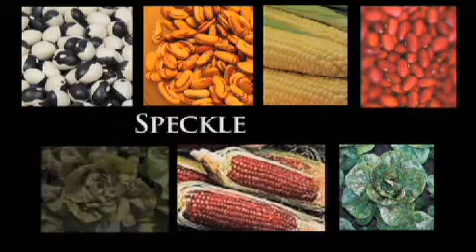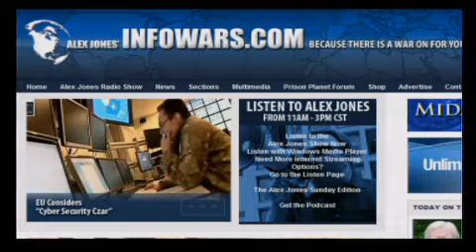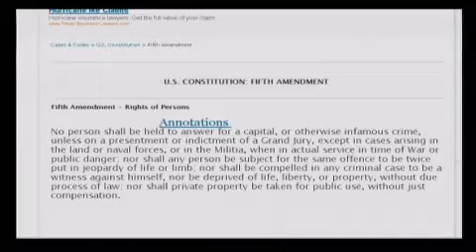The Alex Jones Show LIVE - May 4th 2009 - Part 9 of 11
Alex welcomes back to the show Jerome Corsi, journalist and author of the best selling books The Obama Nation: Leftist Politics and the Cult of Personality and Unfit for Command: Swift Boat Veterans Speak Out Against John Kerry. Other books include Minutemen: The Battle to Secure America's Borders and The Late Great USA, available at the Infowars Store. Alex also talks with Annette Lundeby, the mother of sixteen year old Ashton Lundeby who was arrested under the Patriot Act for allegedly making a bomb threat. Lundeby is being held without access to due process.